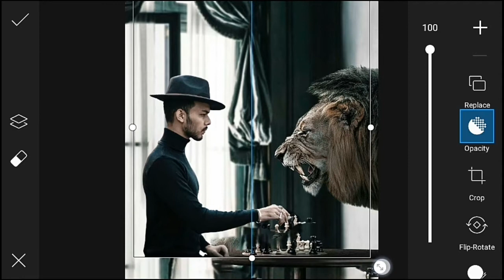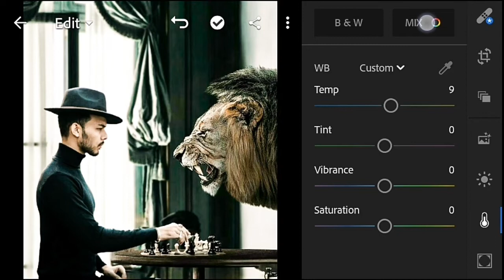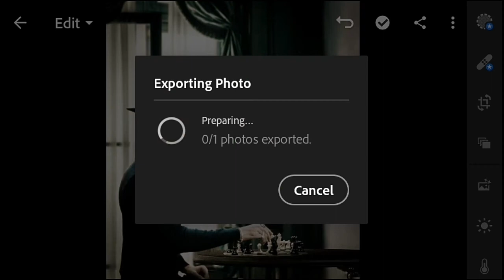LION CHESS PHOTO EDITING 🔥PICSART PHOTO EDITING ❤JILLANI EDITS